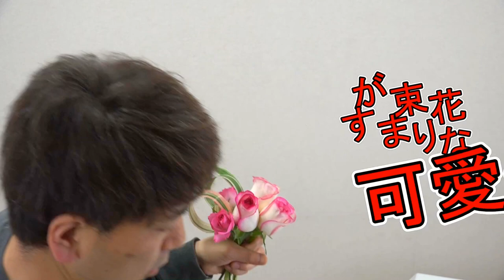花束が必ず上手くなる神レッスン#3～目線で全て教えます~How to make a bouquet with roses.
カテゴリ
ハウツーとスタイル
ライセンス
標準の YouTube ライセンス
カテゴリ